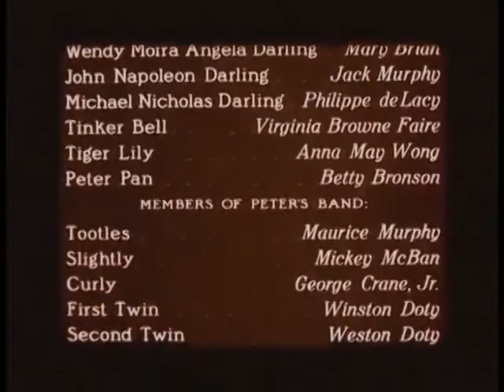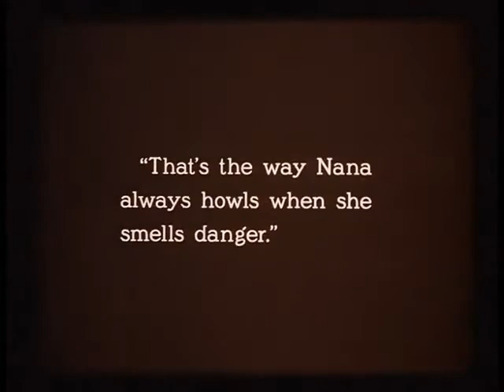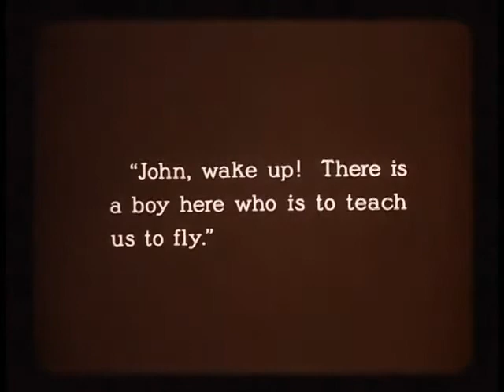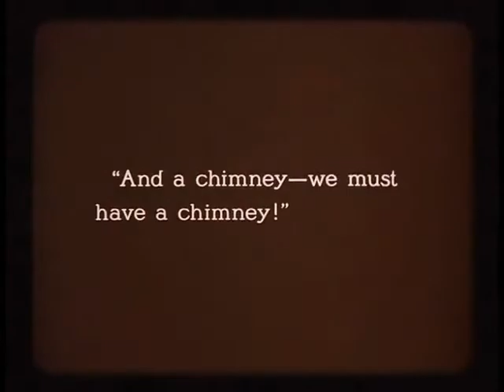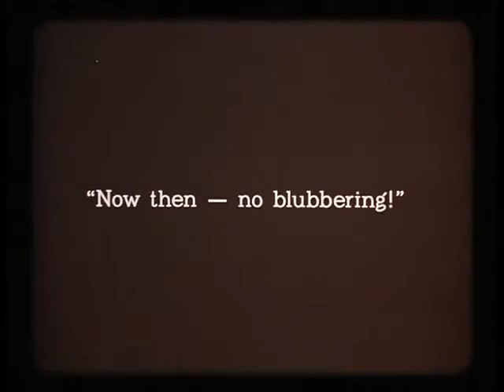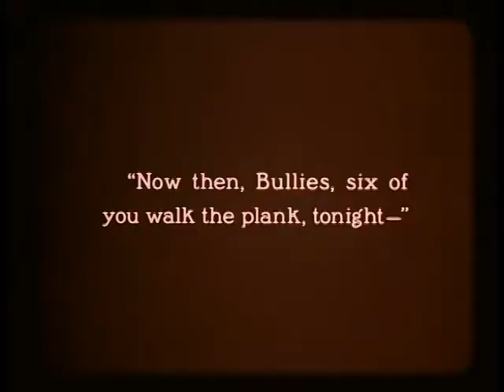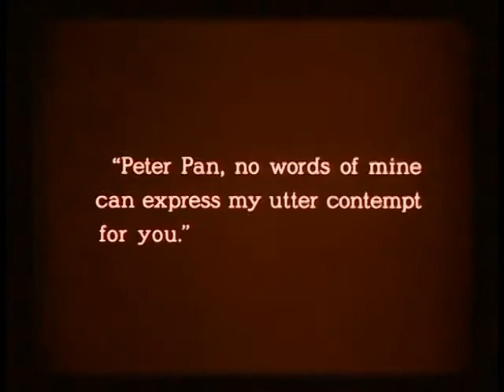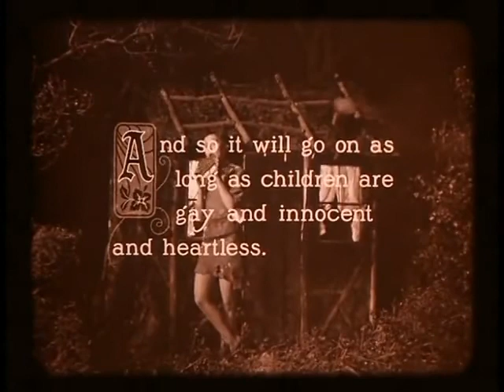Peter Pan 1924 HD FULL MOVIE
1h 45min | Adventure, Fantasy, Family | 29 December 1924 (USA)

"Peter Pan" (1924) - an American silent film adaptation of J.M. Barrie's play of the same name telling.

PLOT
Peter Pan enters the nursery of the Darling children and, with the help of fairy dust, leads them off to Never Never Land, where they meet the nefarious Captain Hook.

CAST

Director: Herbert Brenon
Producer: Herbert Brenon, Adolph Zukor, Jesse L. Lasky
Screenplay: Willis Goldbeck
Production Company:Paramount Pictures

Audio/Visual: silent, black & white (tinted)